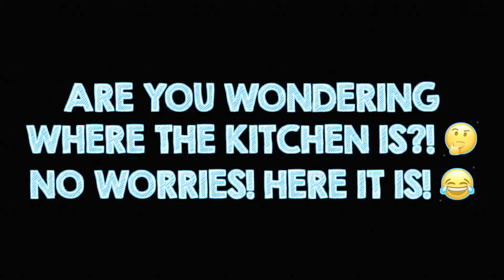HOUSE TOUR! | TASIASLIFE♡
C H E C K O U T M Y B E S T I E S!

J E N N Y ' S C H A N N E L:

F R A N C E Z E L L ' S C H A N N E L:

S O C I A L M E D I A :::

+ s n a p c h a t : tasia119

***J o i n M e O n F u l l s c r e e n***